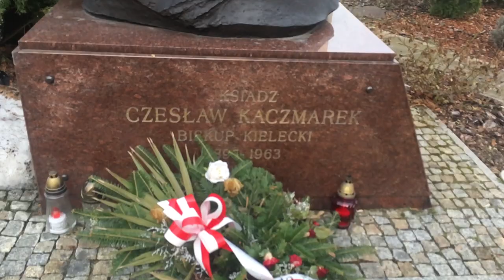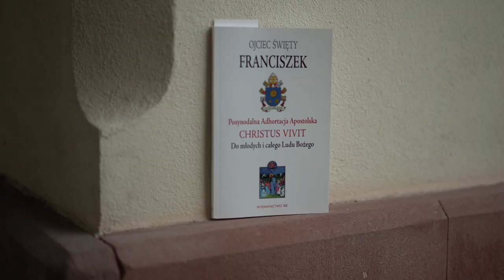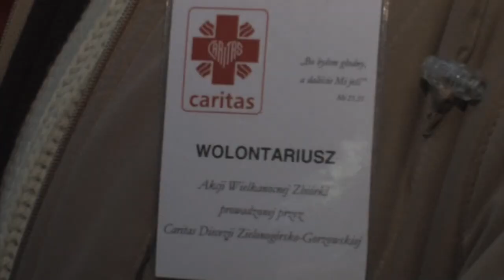Ojciec człowiek pracy - ks. Stanisław Dyk - wg PATRIS CORDE papieża Franciszka cz. 6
„Patris corde” (Ojcowskim sercem) – taki tytuł nosi list apostolski papieża Franciszka, opublikowany 8 grudnia z okazji 150. rocznicy ogłoszenia św. Józefa patronem Kościoła powszechnego.

Papież przypomina, że ojcowskim sercem „Józef umiłował Jezusa, nazywanego we wszystkich czterech Ewangeliach «synem Józefa»”, który „miał odwagę podjąć się prawnego ojcostwa Jezusa”. Podkreśla, że po „Maryi, Matce Bożej, żaden święty nie zajmuje w Magisterium papieskim tyle miejsca, co Józef, Jej oblubieniec”: „bł. Pius IX ogłosił go «Patronem Kościoła katolickiego» , czcigodny Pius XII przedstawił go jako «Patrona robotników», a św. Jan Paweł II jako «Opiekuna Zbawiciela»”. Z kolei ludzie „przyzywają go jako «patrona dobrej śmierci»”.

Reprezentujemy cykl  komentarzy do listu papieża Franciszka, przygotowany przez duszpasterzy  diecezji kieleckiej.